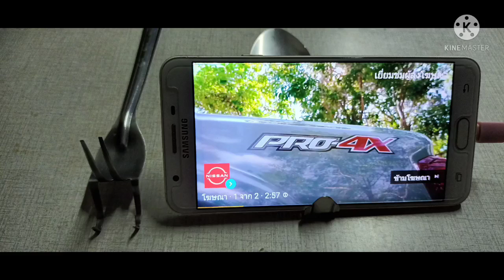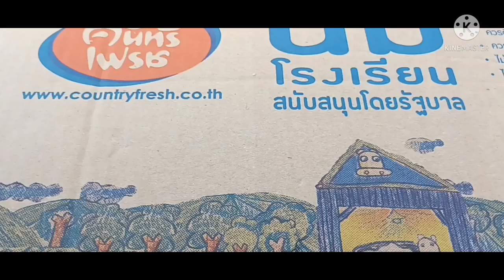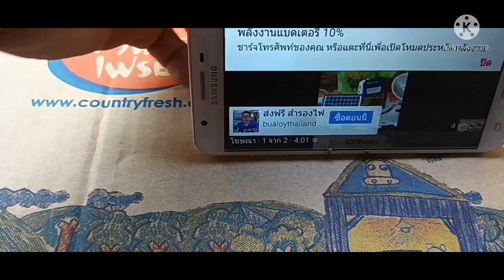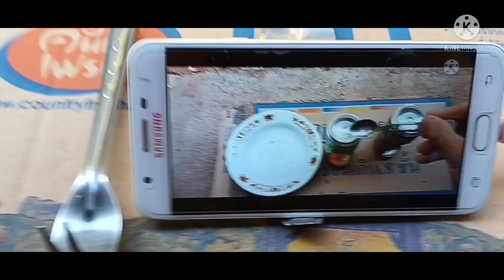ที่วางมือถือ ตั้งได้จริง ลองทำดูสิ แม่บ้านถูกใจ / พ่อเพลิน Channel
DIY ที่วางโทรศัพท์มือถือ วิธีทําที่วางโทรศัพท์มือถือ สวัสดีครับคุณผู้ชมที่น่ารักทุกคนทุกท่าน วันนี้พ่อเผื่อจะพาคุณผู้ชมมาทำเคล็ดลับดีๆ ในการทำที่วางโทรศัพท์มือถือ โดยของใช้ในครัวเรือนของเรา หาได้ง่าย และไม่ยุ่งยาก คุณผู้ชมก็สามารถทำได้ ทำให้ลูกให้หลานของคุณผู้ชม แม่บ้าน ชอบใจ เดี๋ยวเราไปดูวิธีทำกันเลยนะครับ อุปกรณ์ของเราก็จะมีช้อนกับช้อนส้อม เพียงแค่ 2 อย่างนี้เราก็สามารถ นำมาใช้เป็นที่วางโทรศัพท์หรือที่ตั้งโทรศัพท์ได้ คุณผู้ชมลองทำดูสิครับ เป็นยังไงบ้างครับคุณผู้ชมสำหรับเคล็ดลับดีๆที่ พ่อเพลิน มาแนะนำในวันนี้ หวังว่าคลิปนี้คงมีประโยชน์กับคุณผู้ชมมากเลยนะครับ ถ้าคุณผู้ชมคิดว่าคลิปนี้มีประโยชน์ คุณผู้ชมชอบก็อย่าลืมกดไลค์กดแชร์ กด Subscribe กดติดตามพ่อเพลิน Channel ด้วยนะครับขอบคุณครับผม💯❤❤❤☝